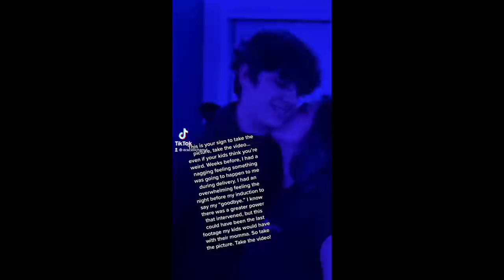My Birth Story | Induction at 37 Weeks | Emergency C-Section & Placental Abruption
Hi friends! Today I wanted to share a little more about my son's birth story. It took me a little bit to be able to share this and even then, I couldn't keep it together.

If you have been following my pregnancy journey, you know that we had a very rough start and unfortunately almost had a rough ending to our journey. By the grace of God my son and I came out alive, but it was a very close call.

During labor Kai suffered from Bradycardia which is just a fancy word for a very low heart rate that could lead to fetal loss as well as lack of oxygen. This led to me having an emergency c-section and finding out that my placenta abrupted and came apart in my uterus. I had a stage 3 hemorrhage and lost 2500 ml of blood which is about 1500 ml more than a typical c section and about half of my blood supply ending up with a blood transfusion.

This was such a terrifying and traumatizing experience for both my husband and I as he was not able to be with us and I was not awake to see my son be born...I don't know if that was a blessing considering what I did witness, but I can definitely say I am extremely lucky that we both got to leave that hospital together.

*💜MY FAVORITES*
You can find most of my health & fitness essentials in my storefront

*💁🏻‍♀️FOR MY HAIR*
My favorites are the Impulse and Rendevouz Flat Iron